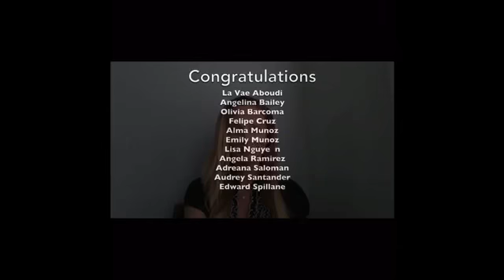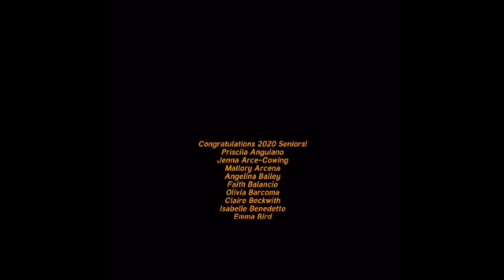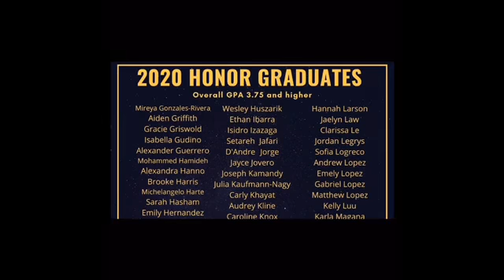Angelina Bailey Award Night 2020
This video is our daughter Angelina getting all of her scholarships and awards on a live virtual awards